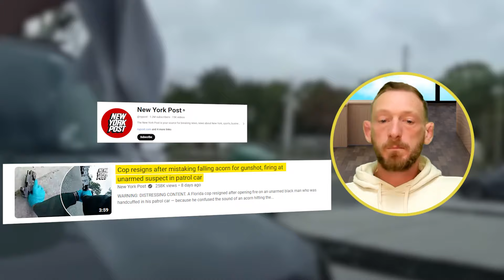Shots Fired! Was Cop Right to Resign Over Acorn Mistake?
A Florida cop's career takes a nutty turn, resigning after confusing the sound of an acorn for gunfire. We've called in @portcityattorney  to break down the legal chaos with expert insights!

Thanks to @nypost  for the footage!

Follow @portcityattorney  on his socials!